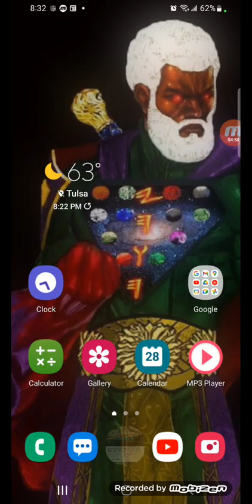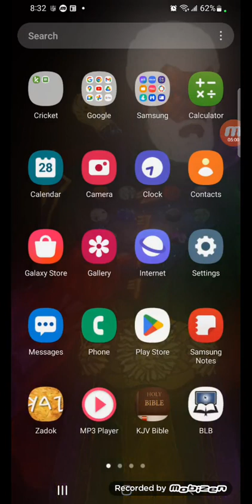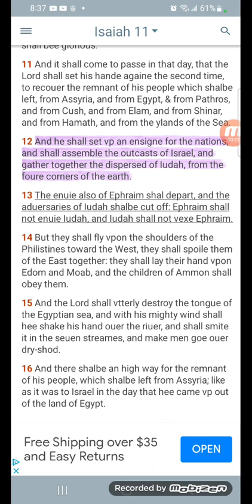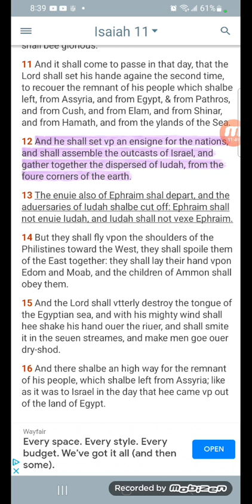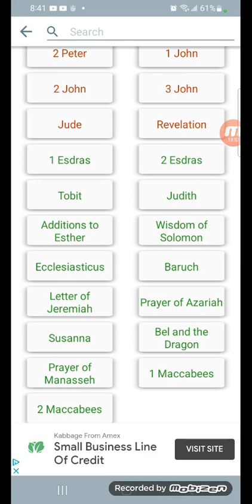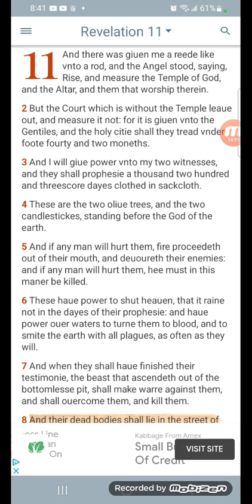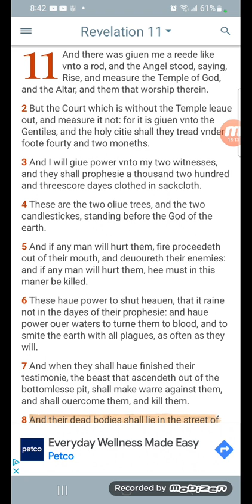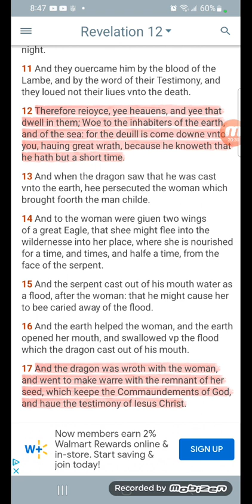Avatar The Way Of Water Israelite Review